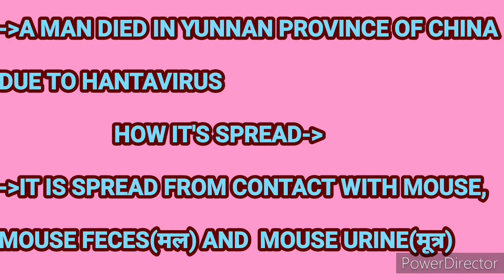What Is Hantavirus? In Hindi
Hello friends
Iss video me ek ese VIRUS k bare me btaya gaya h jo ki corona VIRUS k keher I bich bhaut teji se viral ho raha h or vo h hantavirus
Iss video me hm janege ki kya h hantavirus or kese felta h ye VIRUS or kya h iske symptoms

App used in making this video
1.POWER DIRECTOR:-